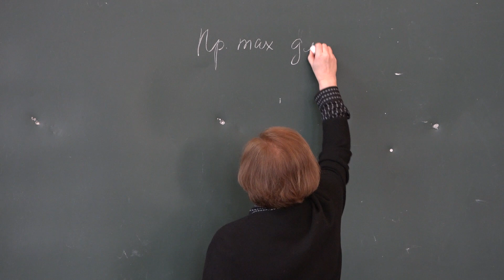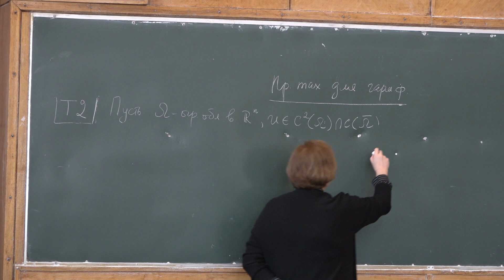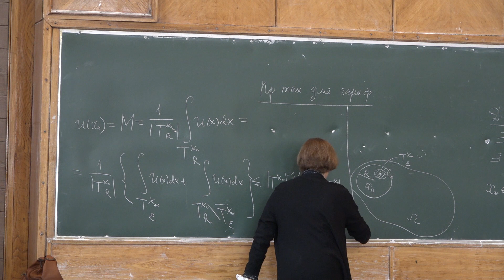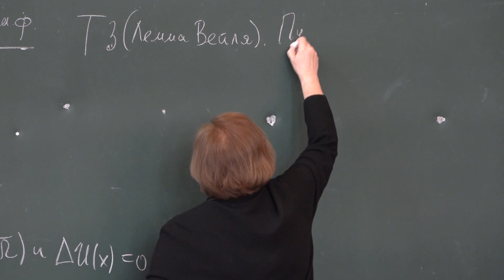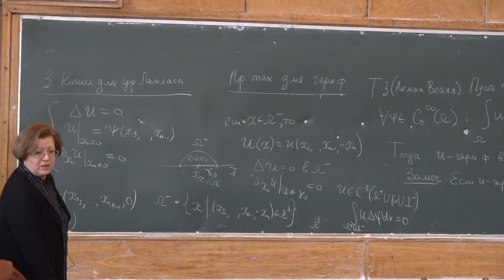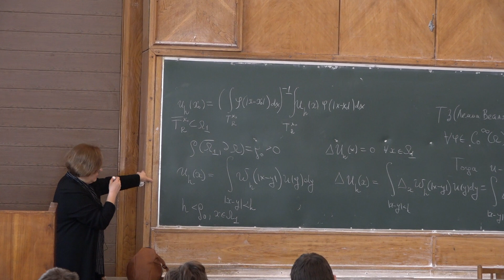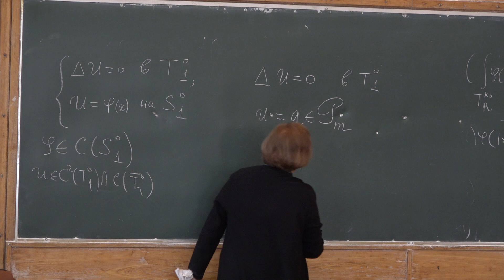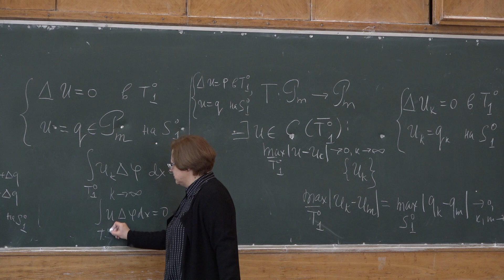Шапошникова Т. А. - Уравнения с частными производными. Часть 2 - Лекция 2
Принцип максимума и лемма Вейля

0:00:00 1. Напоминание
0:00:31 2. Принцип максимума для гармонической функции
0:01:02 3. Слабый принцип максимума
0:10:53 4. Сильный принцип максимума
0:30:20 5. Следствия
0:33:40 6. Лемма Вейля
0:38:08 7. Задача Коши для уравнения Лапласа
0:50:58 8. Лемма Вейля (доказательство)
1:06:53 9. Решение задачи Дирихле для оператора Лапласа с помощью леммы Вейля